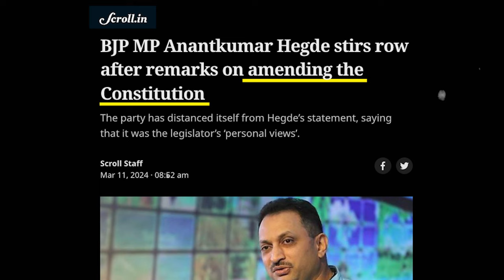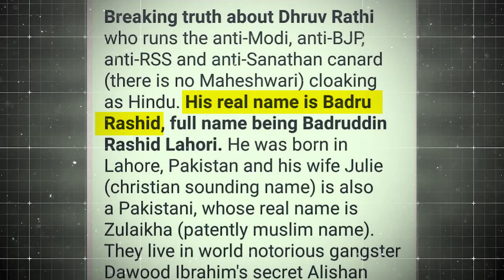The Deshbhakt के साथ Dhruv Rathee का सबसे विस्फोटक इंटरव्यू | MUST WATCH | Ravish Kumar | Kejriwal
A must watch interview of @dhruvrathee with @thedeshbhakt .